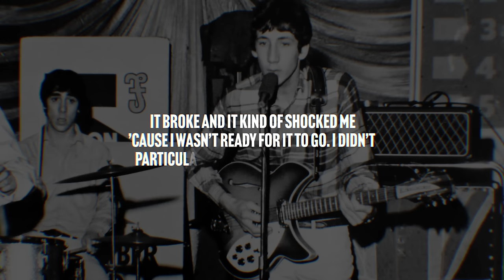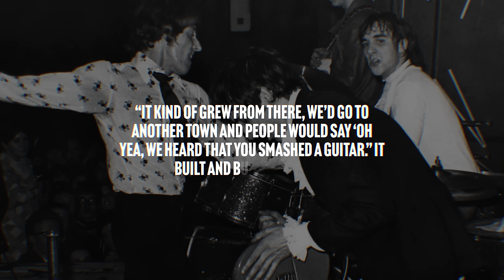A Brief History of Smashing Guitars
Pre-order my book Century of Song now!